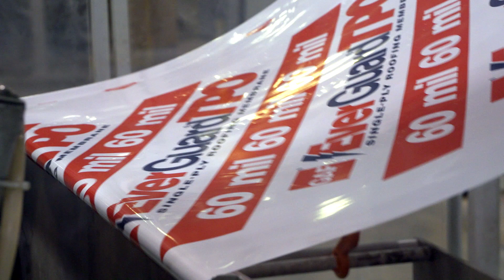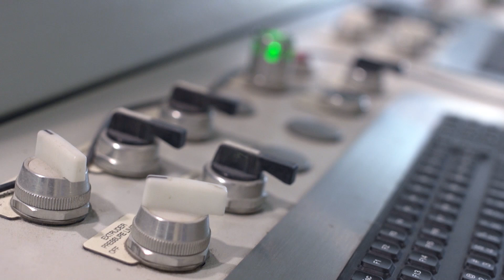Manufacturing GAF TPO membrane and accessories | GAF Roofing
At our TPO plants, GAF manufactures the EverGuard™ line of TPO single-ply roofing membrane products and accessories. TPO — for thermoplastic polyolefin — membranes are flexible, durable plastic sheets that offer long-term protection against the damaging effects of UV rays and weather elements. . TPO’s one the most popular products used for flat roofs, with over 1 billion square feet installed annually.
The GAF TPO formula contains a proprietary mix of plastic polymers and other ingredients selected for characteristics like flexibility, durability, UV stability, fire rating, color and weldability.

More homes and businesses in the U.S. are protected by a GAF roof than by any other product. We are the leading roofing manufacturer in North America, with plants strategically located across the U.S. As a Standard Industries company, GAF is part of the largest roofing and waterproofing business in the world.